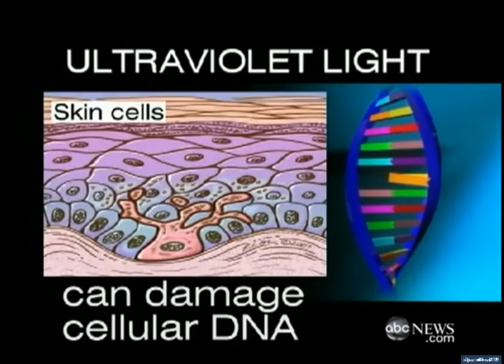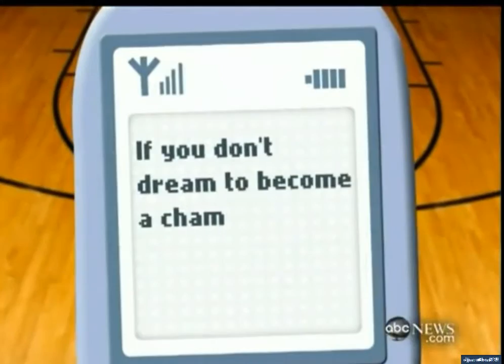DAVID MUIR Anchoring for Diane. 03.25.10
This is primarily only of David. Segment details clipped out for time sake.